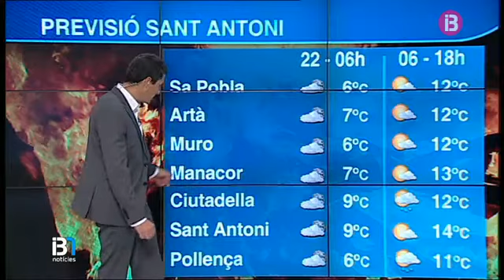El Temps Vespre 16-01-2015